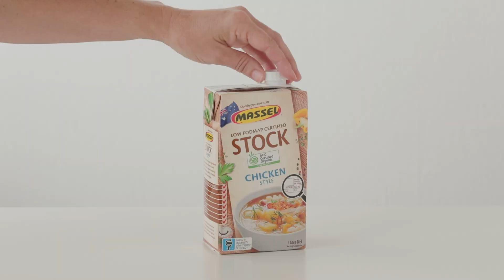Massel's Ultimate 5-A-Day Soup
Here's how to make a quick and easy  Ultimate 5-A-Day Soup